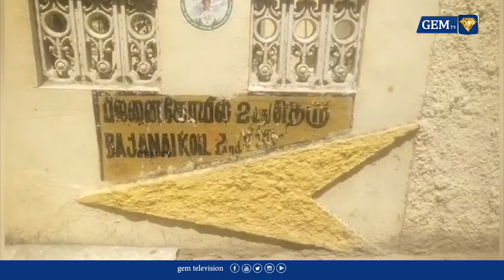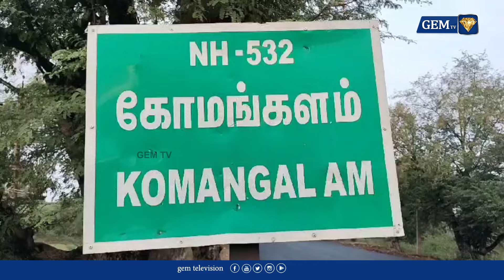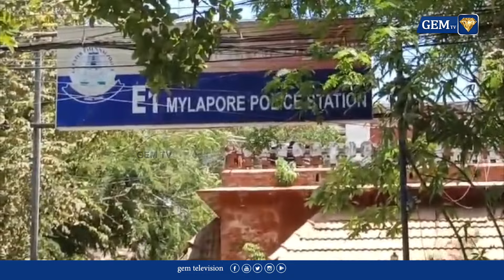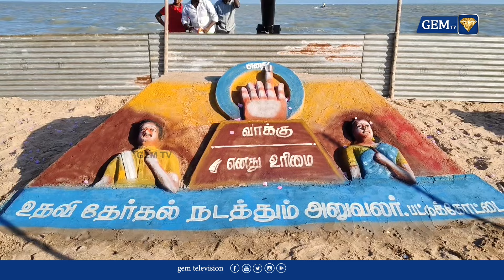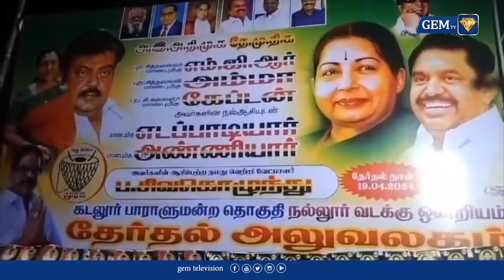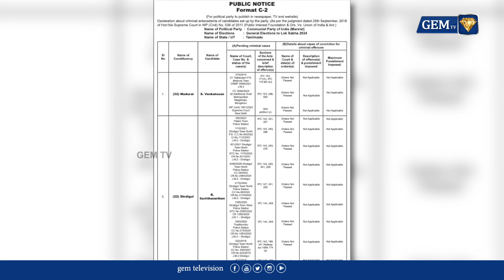ஹிந்தியில் பேசி அண்ணாமலை பரப்புரை | Annamalai | IPL 2024 | Sathya Pradha Sahu | GEM TV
LCN NUMBERS: -
TAC TV : 137
TCCL : 121
VK Digital : 98
Aadhaar Digital Vision: 188
JAK TV : 70
Akshay cable : 145
CTN : 133
U Digital ( Tenkasi )- 533
4k Digital ( Arakkonam ) - 42